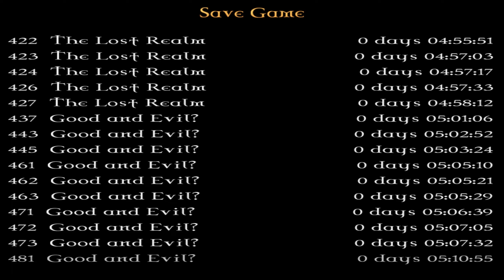Mists of Avalon - First Clues part 8 | z @TumberskiYT | TRLE.NET